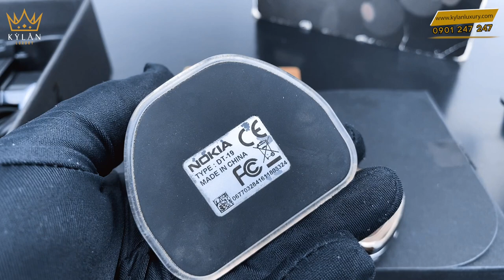Nokia 8800 Sapphire Brown Full Box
TẤT CẢ SẢN PHẨM CỦA KỲ_LÂN_LUXURY ĐẢM BẢO 3 TIÊU CHÍ
✅ Nguyên bản
✅ Nguyên zin

💯 BÁC MUỐN ⁉️‼️
✅ Lên chức